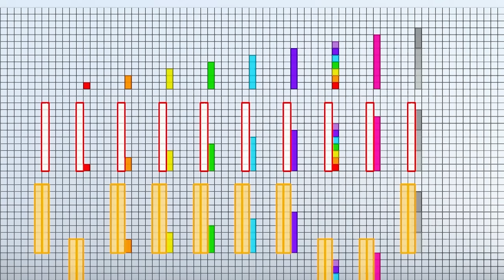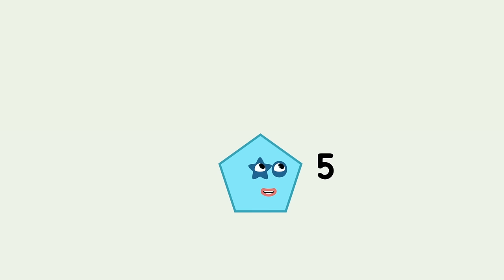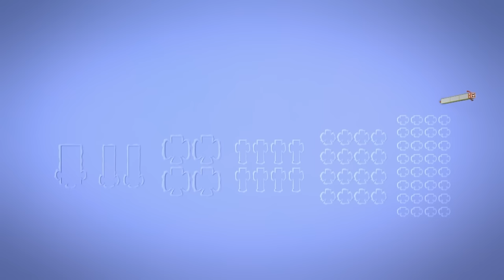Spooky Halloween Pattern Palace Challenge | Learn to Count | Math & colors for Kids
One and her Numberblocks chums carefully cross the pattern puzzle paths over the magic moats to get to the Pattern Palace. Learn about patterns with the Numberblocks in this Number Fun video and unlock the patterns yourself! Pattern Palace returns with even bigger and more colourful patterns from characters 1 all the way to 100. Can you finish the colourful sequences and finish the pattern? Which colour comes next? Learn all about numbers, colours, patterns, sequences and more in this fun video for kids, schools and parents!

00:00 - Pattern Palace - Round 1
01:10 - Pattern Palace - Round 2
02:11 - Pattern Palace - Round 3
03:13 - Pattern Palace - Round 4
04:14 - Pattern Palace - Round 5
05:16 - Pattern Palace - Round 6
06:31 - Pattern Palace Episode Clip
07:31 - Stampolines Episode Clip
08:28 - Making Patterns Episode Clip
09:36 - Puzzle Square Episode Clip
10:37 - Flatland Episode Clip
11:36 - The Legend of Big Tum Episode Clip
12:35 - Numberblobs Song Clip
13:36 - Mirror, Mirror Episode Clip
14:36 - One Giant Step Squad Episode Clip
15:36 - The Team Factor Episode Clip
16:33 - Snow Day Doubles Episode Clip
17:31 - Four on the Floor - Four Times Table Song Clip
18:33 - Lair of Shares Episode Clip
19:33 - Fluffies Episode Clip
20:28 - Peekaboo Episode Clip
21:30 - Blockzilla Episode Clip
22:27 - Square Club Episode Clip
23:26 - Steps Versus Squares Episode Clip
22:24 - Squares on the Moon Episode Clip
25:25 - Odds and Evens Episode Clip
26:28 - One Hundred Song Clip

Get ready for an animated adventure and some number magic that you can count on to help your child learn maths in the most exciting way. 1, 2, 3 − Let’s go!